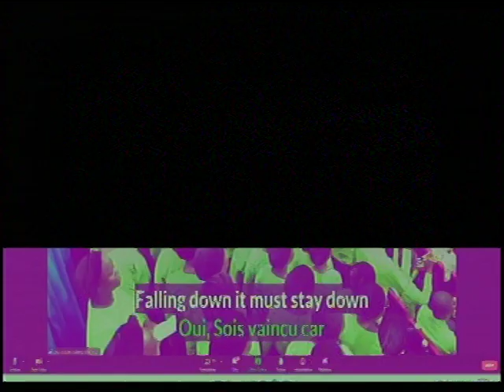CHOIR - WE ARE CELEBRATING JESUS VICTORY